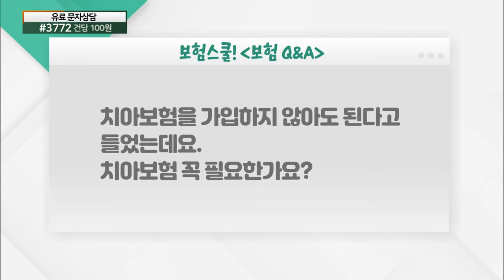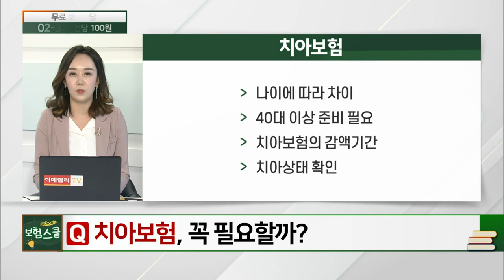치아보험, 꼭 필요한가요?_보험 Q&A (20210521)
# 치아보험, 꼭 필요한가요?